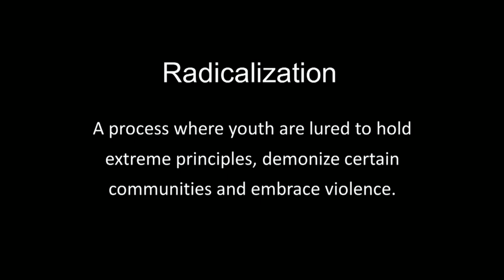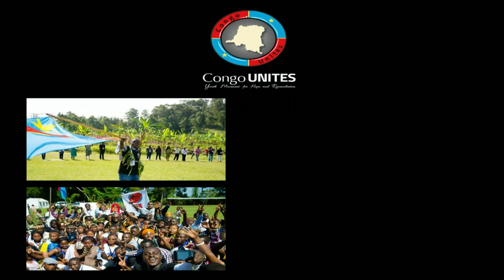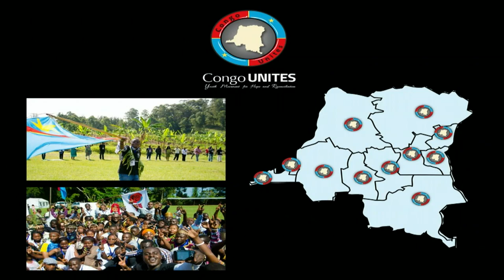Counter Radicalisation of Youth | Prashan de Visser | TEDxUND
How can we prevent the radicalization of today’s youth? Prashan de Visser, a graduate student at Notre Dame’s Kroc International Institute for Peace Studies and founder of Sri Lanka Unites, say the key is providing adult mentorship and friendships across ethnic and cultural boundaries.